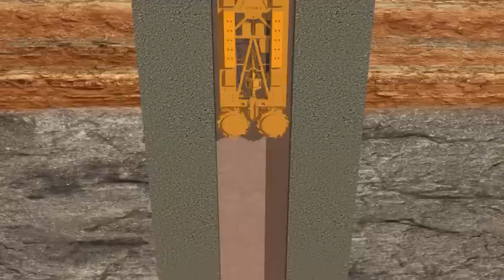DAM CUTOFF WALL - SEEPAGE BARRIER CONSTRUCTION - PLASTIC DIAPHRAGM WALL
3D METHOD STATEMENT OF A DAM CUTOFF / PLASTIC DIAPHRAGM WALL / CEMENT BENTONITE / SEEPAGE BARRIER CONSTRUCTION

The video shows the construction of a cutoff wall to remediate or prevent seepage of water from happening under a dam or reservoir. The seepage over time can cause the foundation of the dam to weaken, potentially leading to the collapse of the dam itself. The construction of the wall is accomplished with the construction of a cement bentonite (also called CB or coulis) plastic diaphragm wall. This is undertaken with the usage of modern equipment that can dig through both soils and rocks. Wall thicknesses can vary from 80cm up to 1.5m. The wall can reach depths of up to 250m.